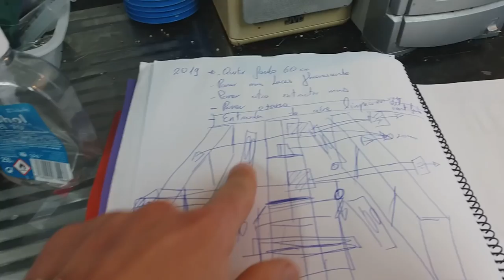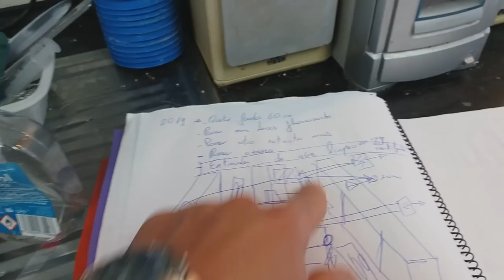LA CRÍA CON UN TEMPORAL